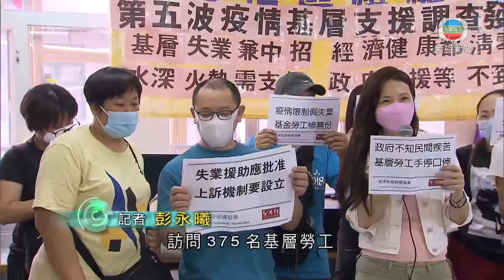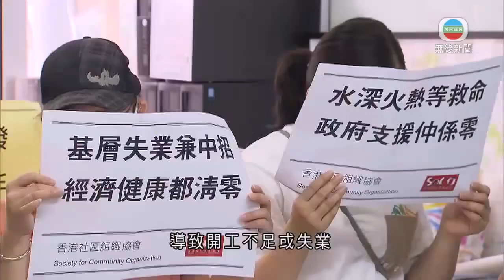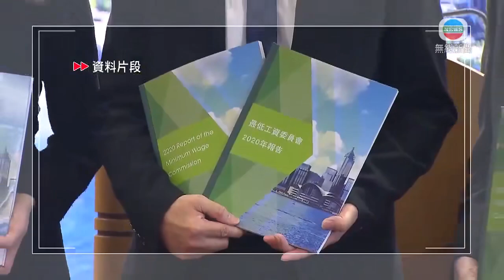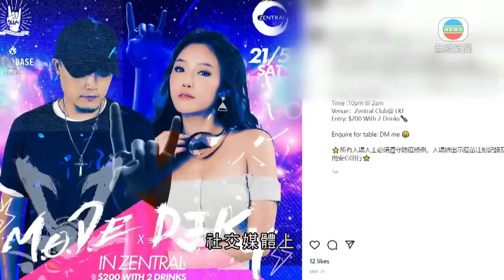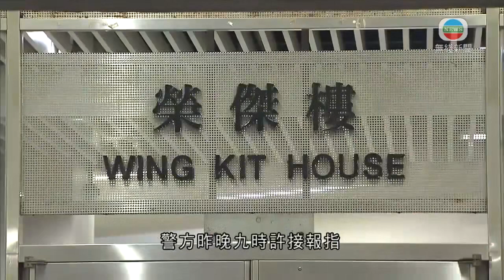無綫香港新聞TVB News 羅致光冀可商量氣氛下就最低工資達共識 勞資雙方憂變動將引漣漪效應｜蘭桂坊Zentral酒吧疑傳染當晚涉違例辦唱片騎師表演 -20220530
00:00 旺角謀殺案其中五名被捕者明早提堂 三男一女被控謀殺
00:43 有組織批臨時失業援助金未惠及部分基層勞工 倡下輪放寬限制
02:39 羅致光冀可商量氣氛下就最低工資達共識 勞資雙方憂變動將引漣漪效應
04:45 蘭桂坊Zentral酒吧疑傳染當晚涉違例辦唱片騎師表演
05:18 80歲男子住所內疑斬傷兒子被捕 據悉涉居住問題掀爭執
05:51 5月30日 社評摘要(一)
07:21 5月30日 社評摘要(二)
08:59 深水埗有父親疑用菜刀斬傷兒子被捕 據悉居住問題發生爭執
09:26 5月30日 交通消息(一)